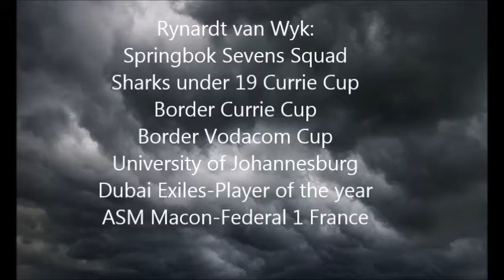Rynardt van Wyk Rugby 2016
Rynardt van Wyk
South African Rugby Union Player currently playing in France.